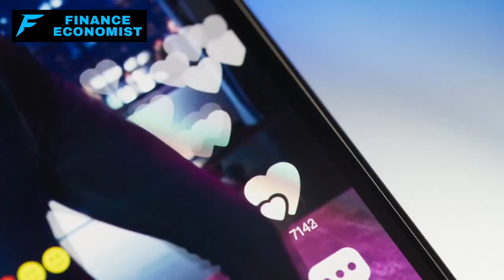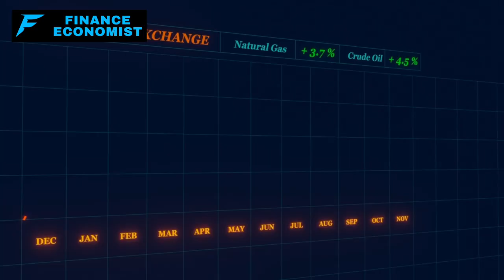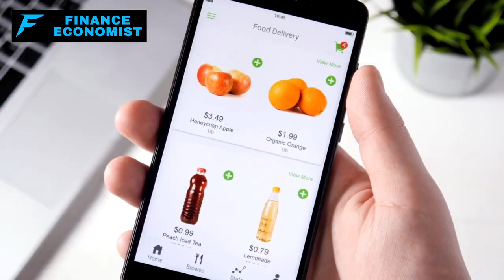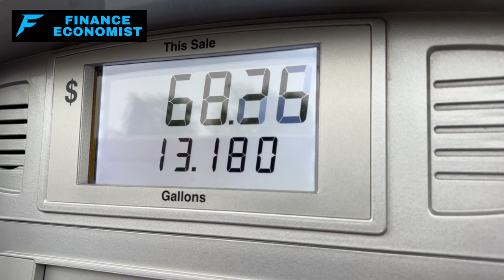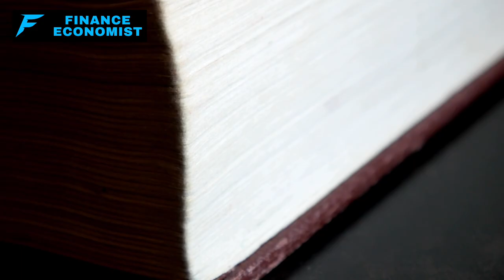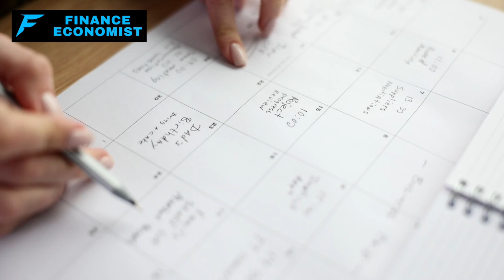Fall SHORTAGES Will Make People Panic…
Have you noticed some unexpected changes in your local grocery aisles or perhaps missing some essentials? It's tied to disruptions in our global food supply chain. While these challenges echo problems we saw in 2021, there's now added complexity. Everything from pasta to rice is affected, with even entire nations like Italy taking drastic measures. It's not just about food but a reflection of a fragile global supply chain. However, panicking isn't the solution. We should focus on preparedness, flexibility in our diet, and staying informed. Join me as we discuss the causes, implications, and how to navigate these times. Stay safe and informed!